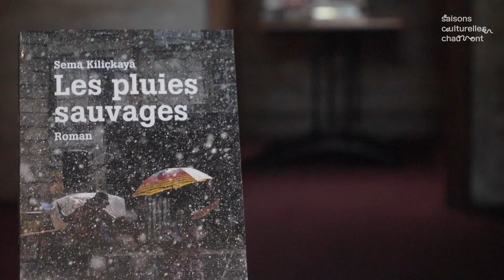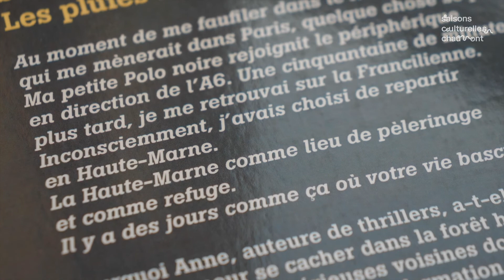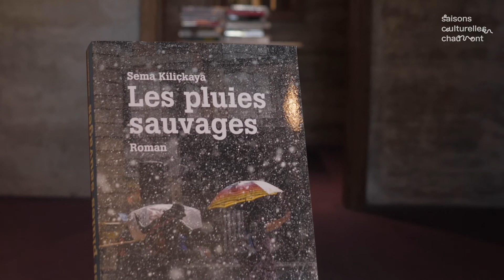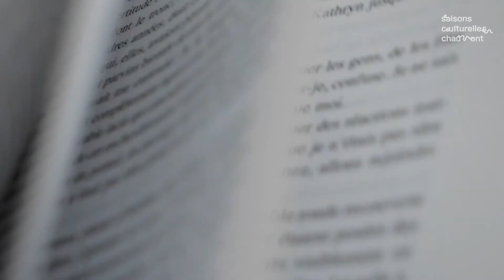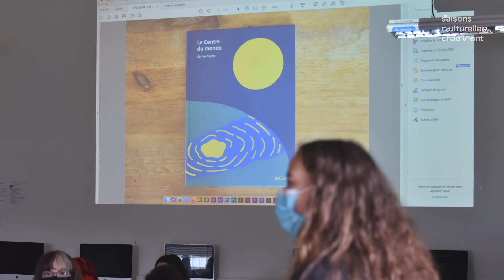Grand entretien avec David Le Breton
18ème Salon du livre de Chaumont – Sport et littérature
6ème émission

Au sommaire :

Grand entretien avec David Le Breton, auteur, modéré par Régis Penalva

A la rencontre des éditions Liralest, en compagnie de Laurent Zahnd, éditeur et Sema Kiliçkaya, autrice

Rencontre entre Carine Prache, autrice, et les étudiants des filières graphisme du lycée Charles de Gaulle de Chaumont

Le 18ème Salon du livre de Chaumont est organisé par la Ville de Chaumont avec le soutien du Ministère de la Culture, du Centre National du Livre, de la DRAC Grand Est, du Conseil Régional du Grand Est, du Conseil départemental de la Haute-Marne, de l’Agglomération de Chaumont, de la SOFIA, de la Copie privée, de la Caisse de Crédit mutuel de Chaumont, de l’Association des Amis du Salon du livre de Chaumont et de Pro Helvétia.